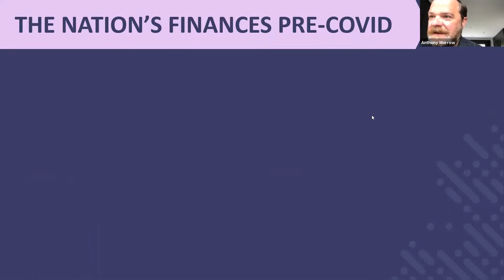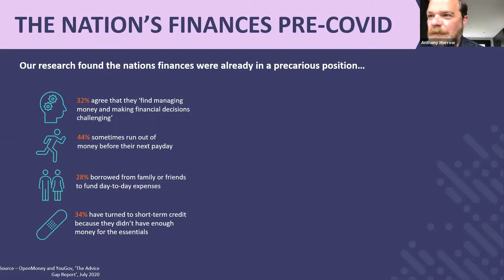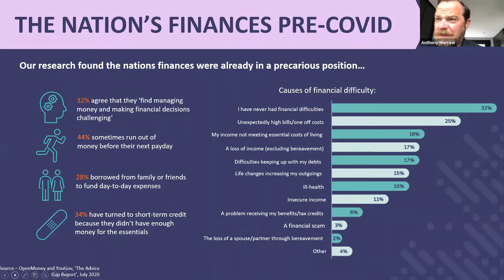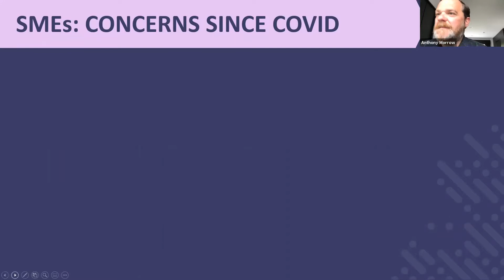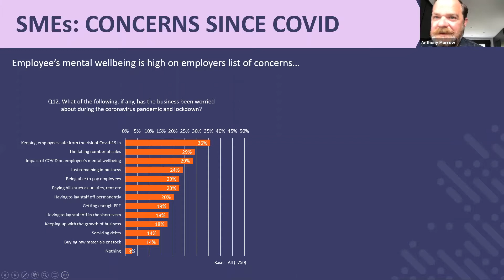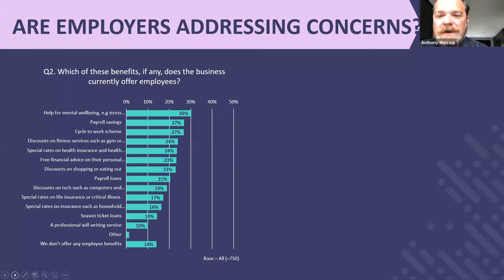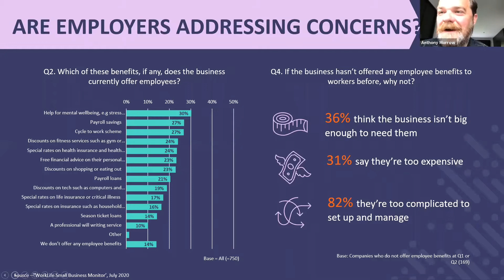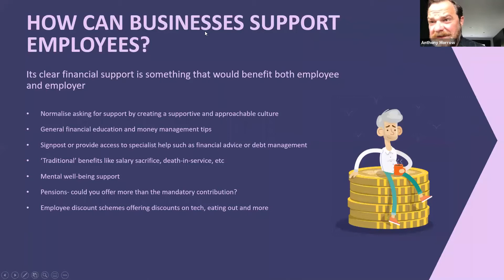How to support employees with mounting financial pressures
Almost nine million workers have been furloughed due to the coronavirus pandemic and lockdown, taking a hit to their pay packets. It’s no wonder that over three million people have had to go to their banks and credit card companies to ask for a payment holiday to ease their financial burden.

But as we start to emerge out of lockdown, the reality of those ever growing debts are going to hit home. How will people pay them off? Where will workers turn to for help and advice managing their debts and their money?

WorkLife, the digital platform from OpenMoney, has begun a mission to finally give the UK’s SMEs and their employees the support and benefits they need. Chief among these benefits will be free financial advice from OpenMoney to help employees manage their money, tackle their debts and get their finances on track again.

At this exclusive event, we will hear first hand from OpenMoney's co-founder and chief executive, Anthony Morrow. Anthony will be offering his expert advice on navigating some of the inevitable challenges of the next phase of the coronavirus - providing practical solutions on how businesses can better support employees with managing mounting financial pressures.